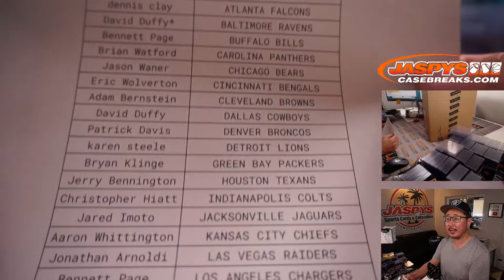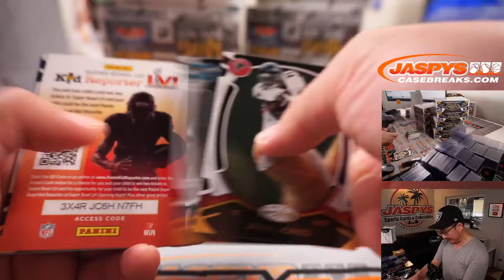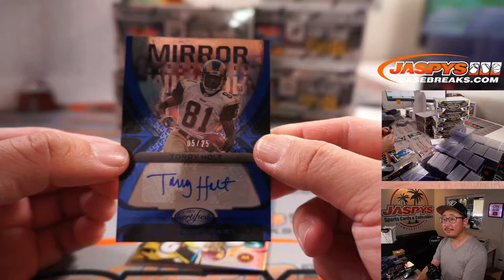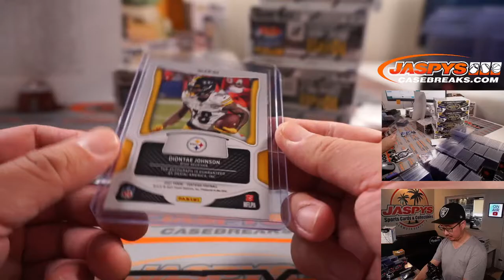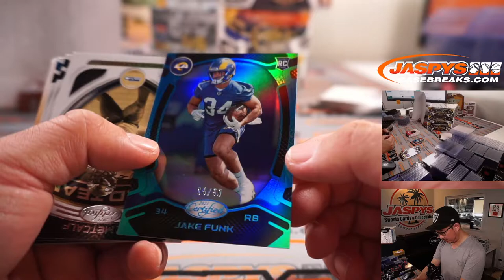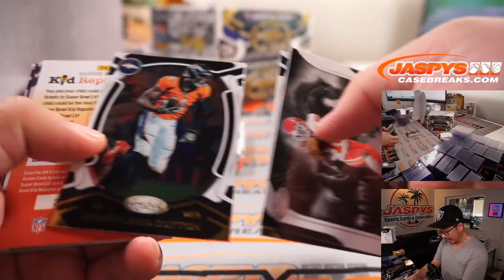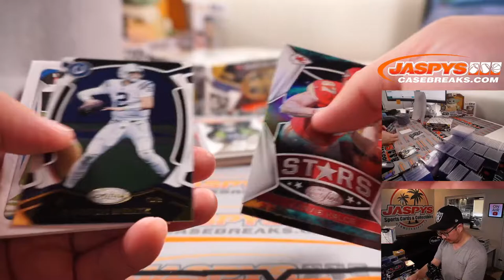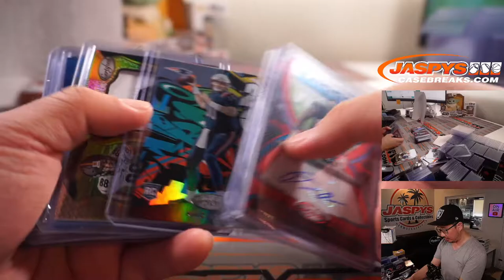W, 08.25.21 // 2021 PANINI CERTIFIED FOOTBALL HOBBY 8-BOX BREAK #1 *PYT*